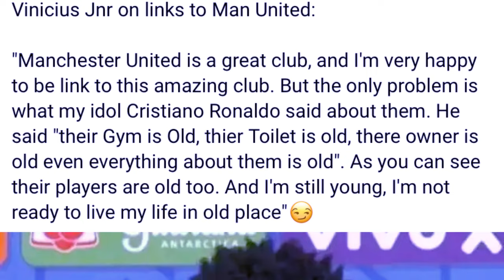ba mut pynbiej ia u mynta kren jot u vinicius jr iaka man united ba ka lehbein ia u ronaldo